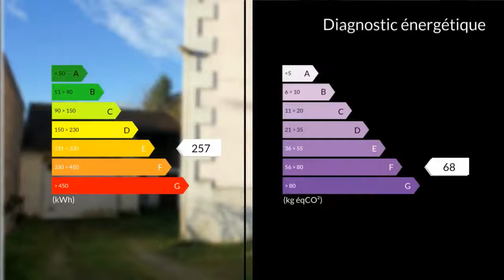A vendre - Maison/villa - Puy-Guillaume (63290) - 5 pièces - 116m²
Typique du style des années 1920-30, cette maison de 116 m2 habitable se situe à quelques mètres du centre-ville de Puy-Guillaume. Entourée par un jardin d'environ 1400 m2, elle se compose au rez-de-chaussée d'une pièce de vie avec cuisine équipée ouverte d'environ 44 m2 donnant sur une terrasse en bois. Au premier étage, on trouve deux grandes chambres avec du vrai parquet au sol, puis une salle d'eau, et un wc séparé. Le dernier étage offre encore 2 chambres mansardées, et une autre salle d'eau avec wc. Au niveau des dépendances, on a une chaufferie avec une chaudière fioul, une cave en sous-sol, puis un garage et de nombreux abris de jardin très pratiques. Electricité, double vitrage, toiture, plomberie, tout a été refait entre 2007 et 2008, il ne vous restera plus que quelques finitions pour mettre la maison à votre goût ! Puy-Guillaume se situe à 15 minutes de la sortie d'autoroute de Thiers A89 Clermont/Lyon, 40 minutes de Clermont-Ferrand et 30 minutes de Vichy. Mme Joëlle TIOLET 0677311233 / 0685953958 Agent commercial indépendant du réseau national clairimmo Maxihome N° RSAC : 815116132 PRIUM - Ville du greffe : RSAC CLERMONT FERRAND